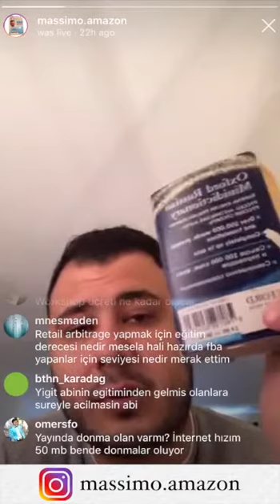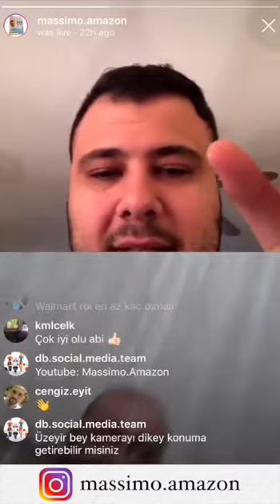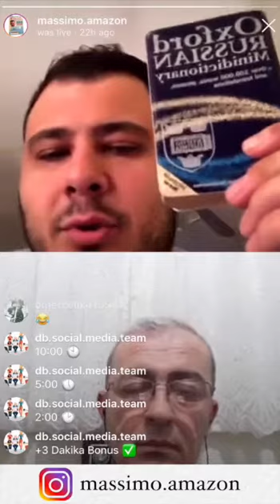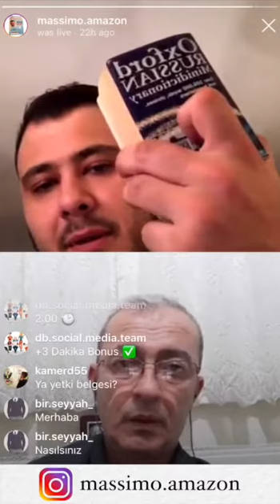Massimo ile 3Soru10Dakika - 5. Bölüm - Üzeyir - 18.02.2019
Türkiye'nin İlk ve Tek Retail Arbitrage Eğitimini Satın Almak ve Konu Hakkında Detaylı Bilgi Almak İçin;

3Soru10Dakika konseptinde Instagram üzerinden sormuş olduğu sorular 5. canlı yayına Üzeyir katılmaya hak kazandı. İyi seyirler.